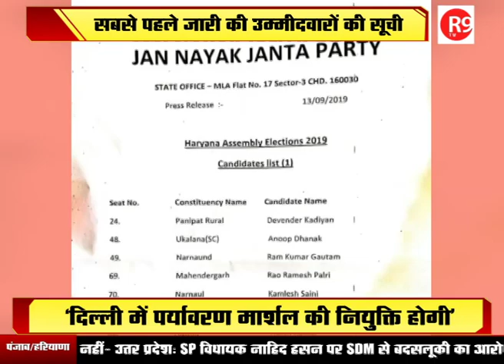जेजेपी ने जारी की 7 उम्मीदवारों की लिस्ट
हरियाणा विधानसभा चुनाव के लिए दुष्यंत चौटाला की जननायक जनता पार्टी ने 7 उम्मीदवारों की लिस्ट जारी कर दी है..इस दौरान पार्टी प्रदेश अध्यक्ष निशान सिंह ने पार्टी की जीत की भविष्यवाणी की है...